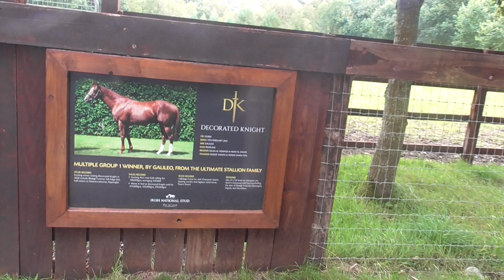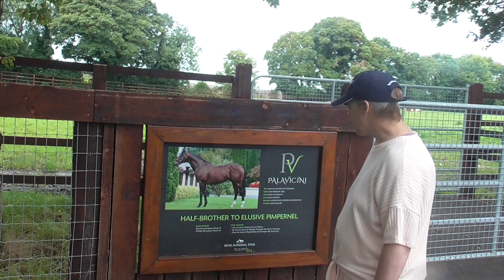2020-09-05 Saturday, The Irish National Stud, video 6